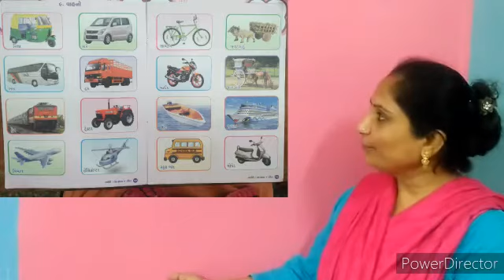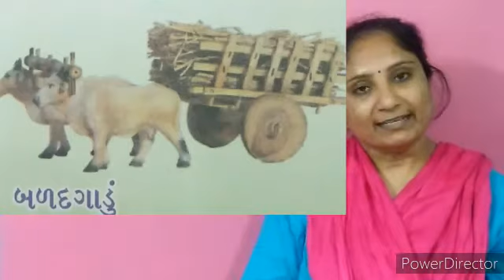nursary gk part 7